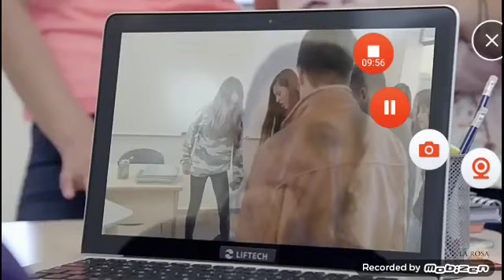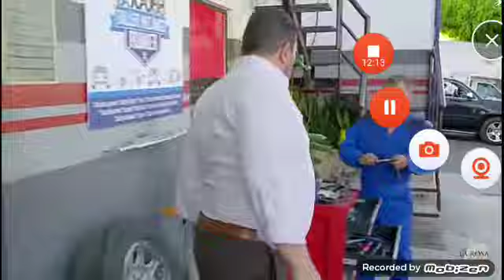La rosa de Guadalupe cachetadas golpes y peleas parte 9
La rosa de Guadalupe cachetadas golpes y peleas parte 9 golpea la mujer muy fuerte y se pelean los caballeros y enojados